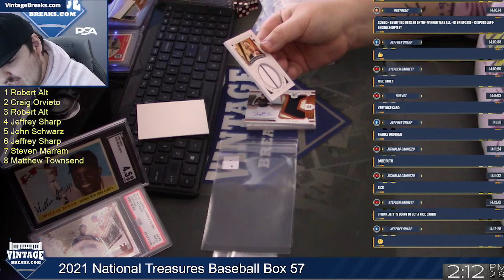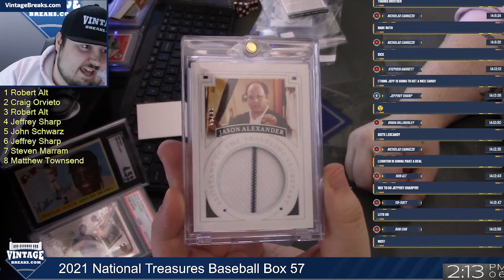🤑JASON ALEXANDER PATCH!!!🤑 2021 NT Baseball - VintageBreaks Highlights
🚨 Livestream schedule -
All times ET